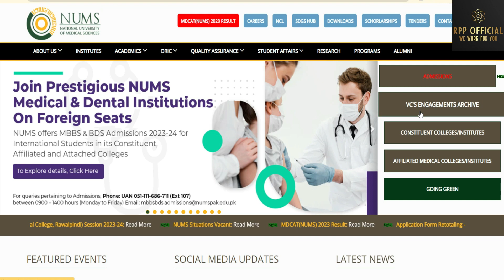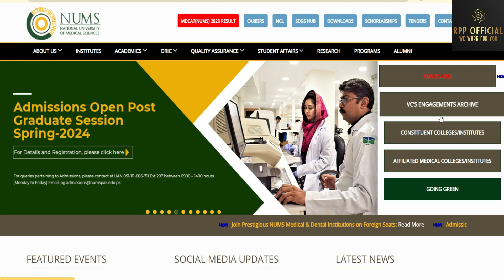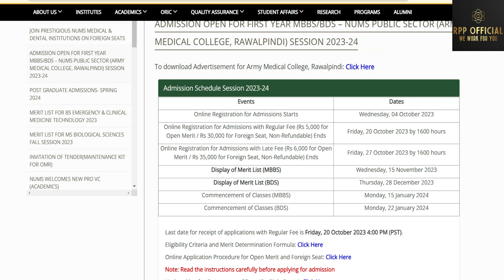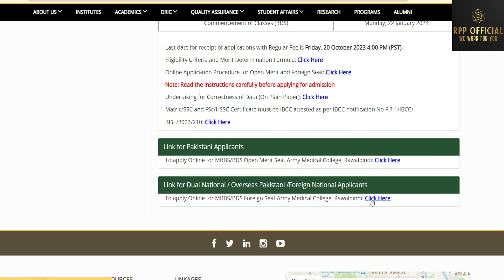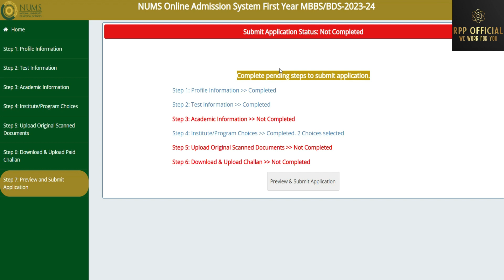Army Medical College (AMC) Rawalpindi MBBS & BDS Admissions 2023-24 :: How to Get Admission in NUMS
जानें महत्वपूर्ण योगों की पूरी अवधारणा।
शेयर और कमेंट करना न भूलें।.
Vital Yoga'nın tüm konseptini öğrenin.
Paylaşmayı ve yorum yapmayı unutmayın.
تعلم معلومات مهمة المفهوم الكامل.
공유 및 댓글을 잊지 마세요.学习重要的FIQUES完整概念。
不要忘记分享和评论.